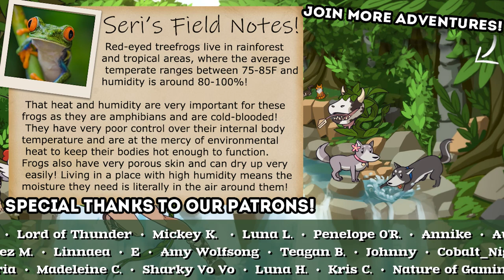I WANT TO TAME THAT MAMMOTH!!! 🦣 Roots of Pacha • #15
Oh, still curious are you?! Luckily we have thousands more adventures just waiting for you! Perhaps you'd like...

Roots of Pacha is a co-op farming and life simulation game set in the stone age, where you and your clan just settled in a promised and fertile land. By connecting with nature at your own pace you’ll help your clan evolve, develop culture and relationships, and discover the mysteries of Pacha, mother nature!

🌿 Stay curious!! 🌿